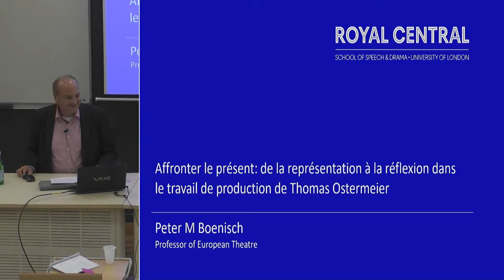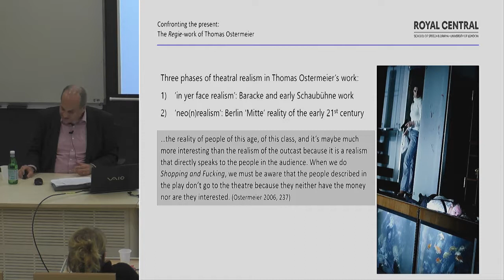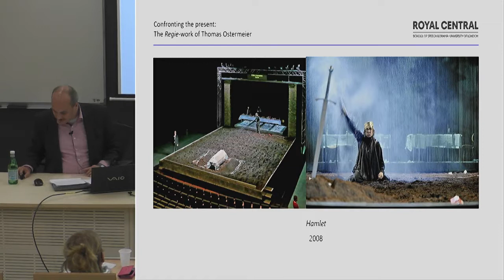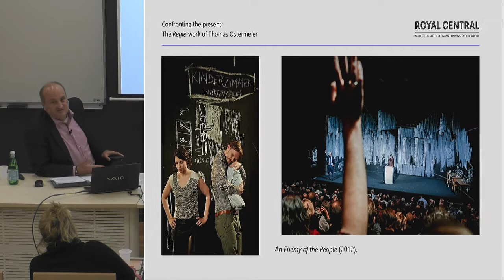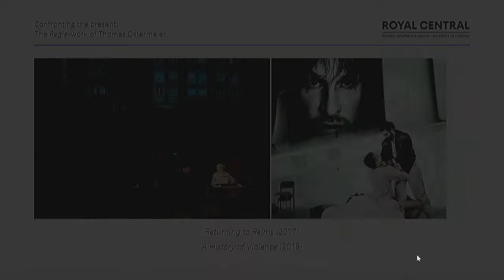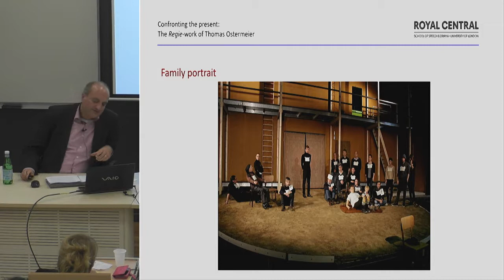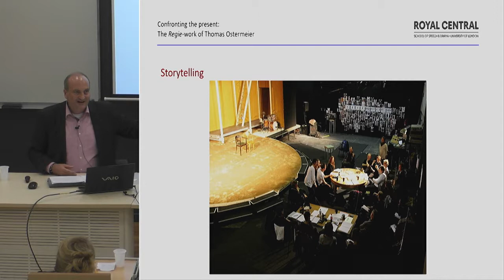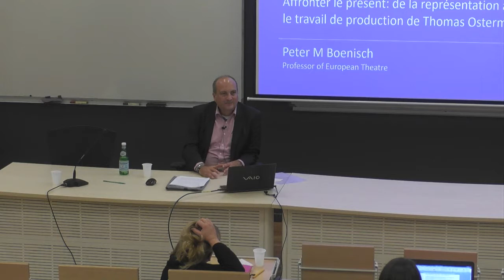Conférence Peter Boenisch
Affronter le présent : de la représentation à la réflexion dans le travail de production de Thomas Ostermeier